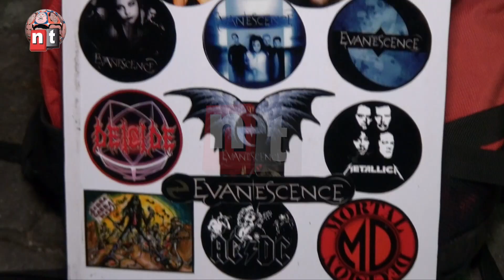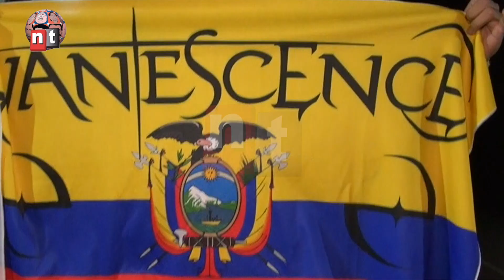Charly y Evanescence metal gótico